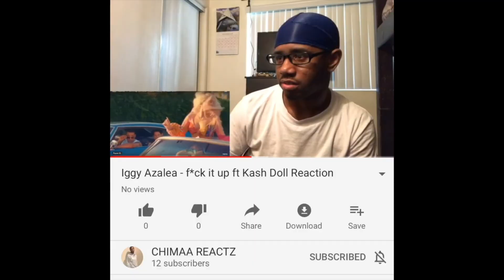Toosii - Reminiscing (Reaction)